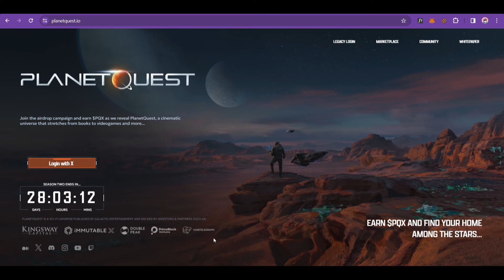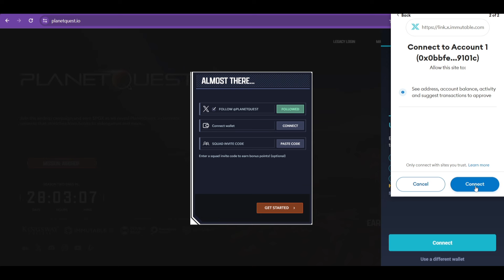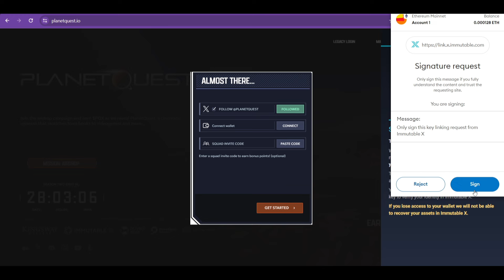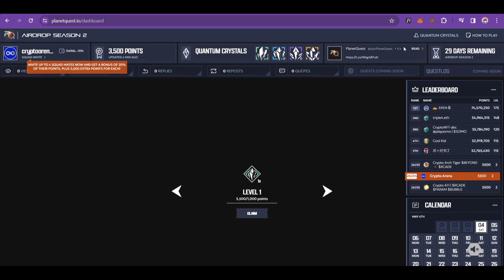Easiest way to Join Planet quest airdrop | Free Airdrop | $PQX Airdrop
Joint latest airdrop by Planet Quest, easy and free airdrop to join and be eligible for a potential airdrop of $PQX Tokens.

Invite codes for Initial Points:
3d97f17c14814c73
29f25b0171d04cbf
3f0ee2f70509441c
bc8d065b41984f83
07afe8e40fe94762
dfa3a290dfa6418f
b2232dd7e7d6424d
4350d0b428604ffb